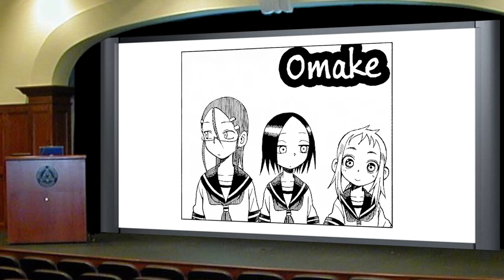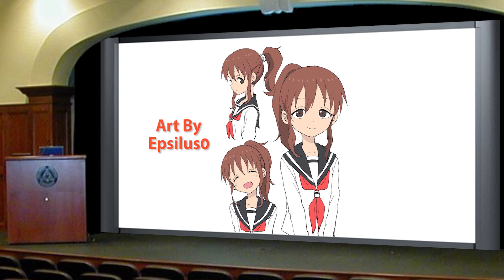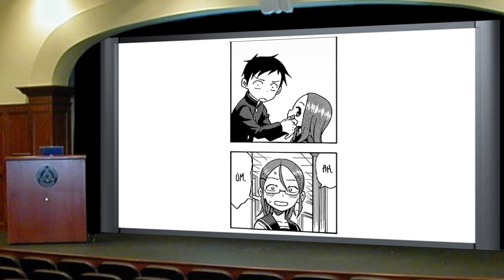Takagisan Analysis Invitation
If you want to check out the films I write and direct, check out the parent channel